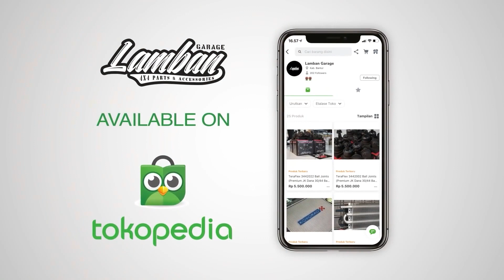Mobil Balap Adventure Offroad paling mahal di Eranya